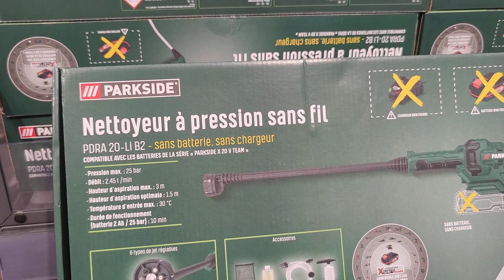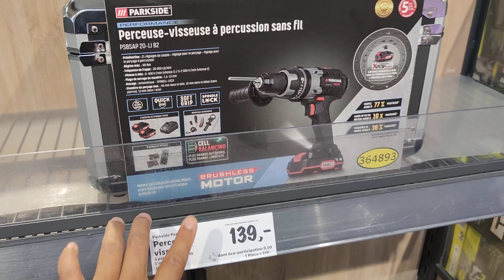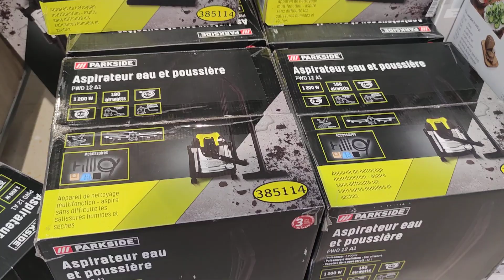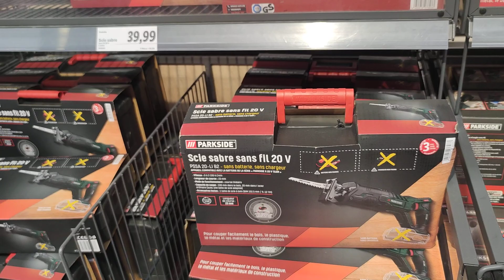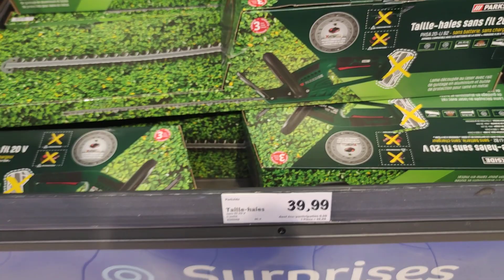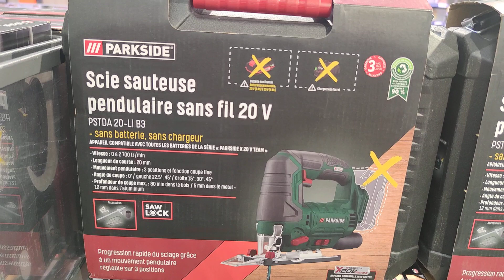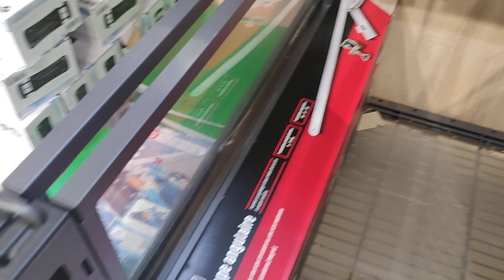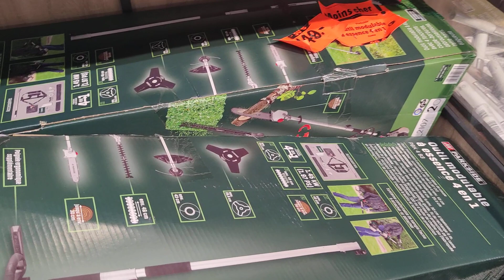LIDL BRICOLAGE PARKSIDE - 9 septembre 2022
dans cet nouvel arrivage lidl